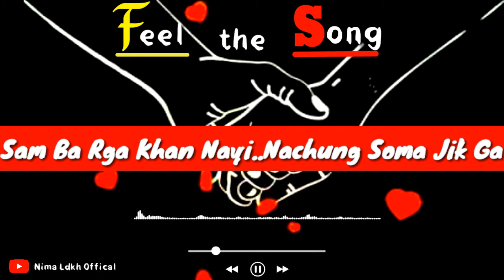New ladakhi 🎼lyrical song🎵 whatsapp status video.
Song: Ladakhi Old Mashup
Singer🎤: @stanzinkhatot7920